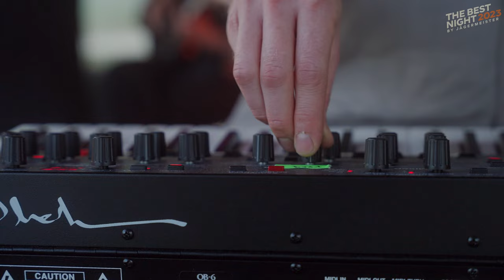FRICKY @ HÄRINGE SLOTT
FRICKY live @ Häringe Slott på The Best Night by Jägermeister 2023.